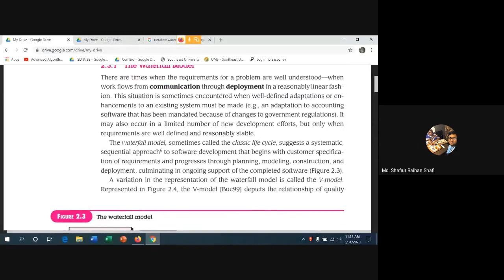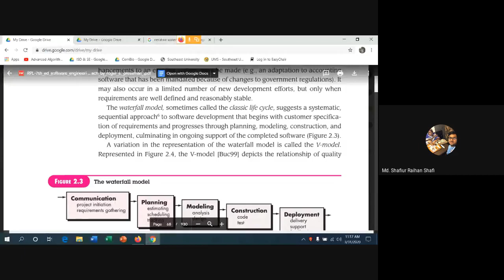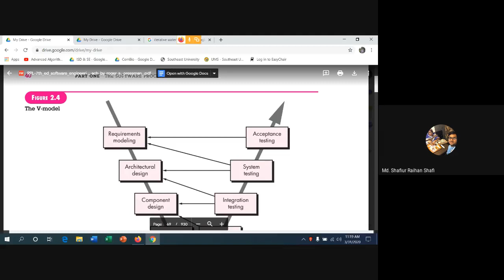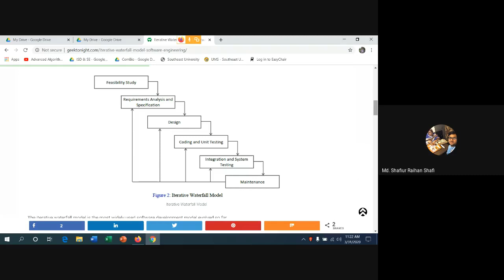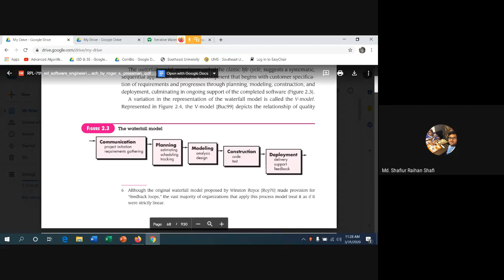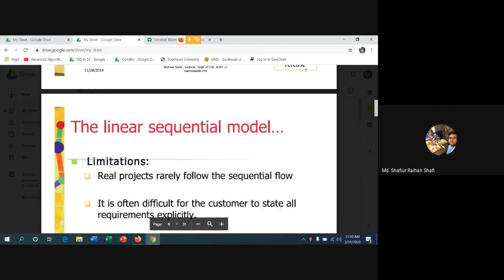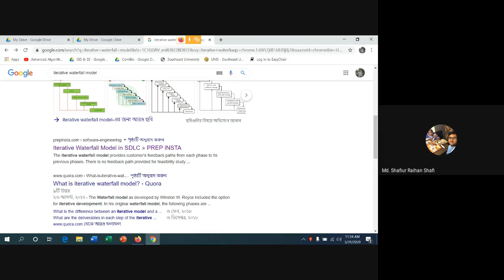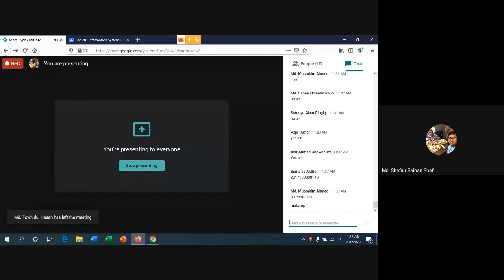Waterfall Model | Classic Life Cycle/Linear Sequential Model | Iterative Waterfall Model | V-Model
In this tutorial, I have explained the representation of Waterfall Software Process Model/Classic Life Cycle Model/Linear Sequential Model along with it's advantages and disadvantages in Bangla. I have also explained about V-Model along with Iterative Waterfall model in this tutorial. I have followed the Chapter-02: Process Models of the book - Software Engineering A Practitioner's Approach, 7th Edition by Roger S.Pressman.